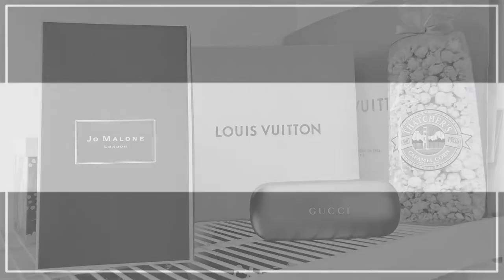Bedroom Closet Declutter\Re-Organization || Pre-IKEA PAX System ||Series Part 1 of 3 Closet Makeover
Hi Guys, I'm so glad your here!! In today's video: Bedroom Closet Declutter\Re-Organization || Pre-IKEA PAX System || Series Part 1 of 3 Closet Makeover.

**My Tech Gear**
📷 Camera - Canon EOS R5
📷 Lighting Kit

HOBBY LOBBY || Home Decor 2020 || Shop With Me & Walk Through

Kitchen Pantry Storage & Organization || Amazon Storage Ideas || Small Pantry Makeover Ideas 2020

Fire TV Stick 4K with Alexa Voice Remote
Epson EcoTank ET-4760 All-in-One Printer